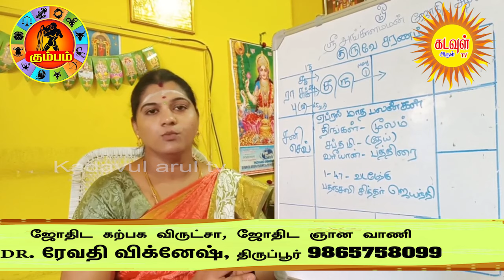ஏப்ரல் மாத ராசிபலன் 2024 Kumbam April Matha RasiPalan அடுத்த 30நாட்கள் ஜாக்பாட் அதிரடிமாற்றம்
Instragram:

 / kadavularul.  .
video will be live at:

 ⭐Sani Vakra Peyarchi Rasi Palan 2023 வழிகாட்டி ஜோதிடர் மீனாட்சி பரமகுரு

 • Sani Vakra Peyarc...
⭐குரு பெயர்ச்சி பலன் பரணி நட்சத்திரத்தில் திதி யோக கரண ஆராய்ச்சியாளர் ஆசிரியர்
சௌபாக்யம் மணிவண்ணன்,

 • குரு பெயர்ச்சி பல...
⭐பலன்தரும் பரிகாரங்கள் பரிகார ஜோதிடர் ஜே .ரெத்தினகுமார்

 • Rahu Ketu Peyarch...
⭐Sani Vakra Peyarchi Palan 2023 KRISHNAN RAJAGOBALAN

 • Rahu Ketu Peyarch...
⭐Rahu Ketu Peyarchi 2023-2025 ந.ரெங்கநாதன்

 • Rahu Ketu Peyarch...
⭐Kottayur N. Siva subramaniyam

 • Kottayur N. Siva ...

⭐சனி வக்ர பலன்கள் 2023 Jothida Sironmani Astro. R.RAJAKUMAARI

 • சனி வக்ர பலன்கள் ...